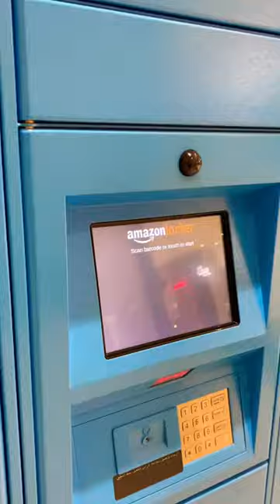Amazon Hub Locker For Your Packages